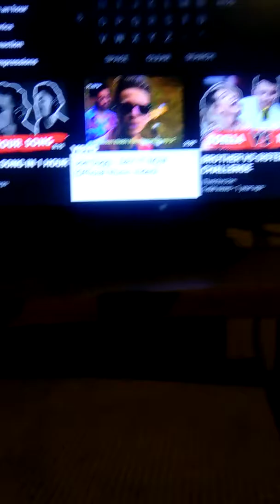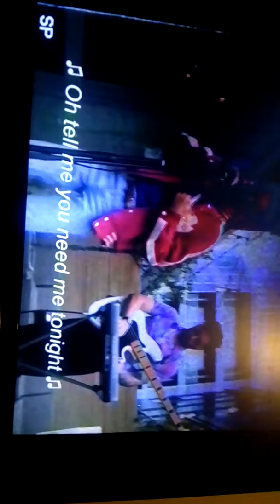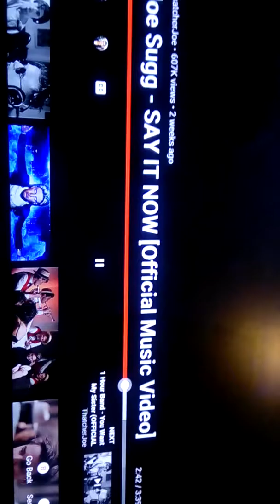Reacting to Joe sugg say it now